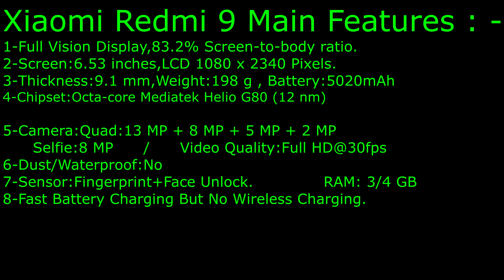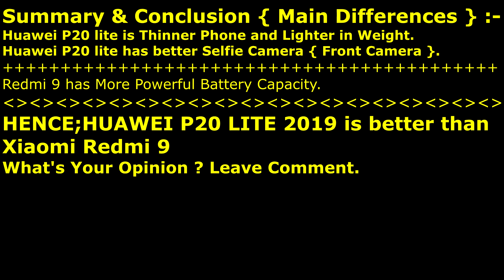Huawei P20 lite (2019) VS Xiaomi Redmi 9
Xiaomi Redmi 9 compared with Huawei P20 lite of 2019 || by Aryan

Which is better Smartphone : Huawei P20 Lite Or Xiaomi Redmi 9

Android Phone's Comparison and their differences in a brief video.